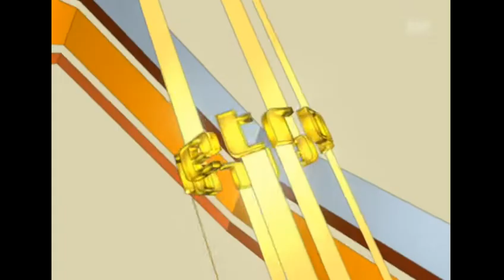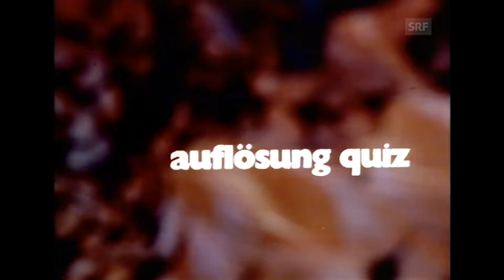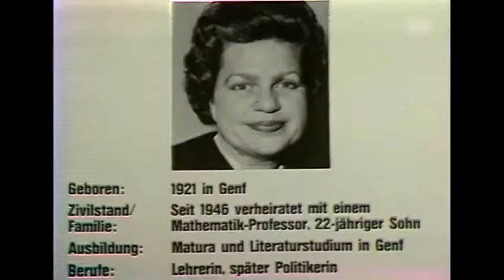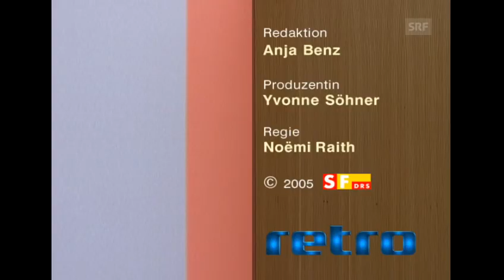Dani Fohrler präsentiert Highlights aus dem Fernseharchiv Gespräch mit ex-Moderatorin Regina Kempf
Schweiz, TVZH: Gespräch mit ex-Moderatorin Regina Kempf über die Sendungen "Unbekannte Bekannte", "Inserate raten" und "Kaländer" aus den 1980er-Jahren mit Trouvaillen (Einspielungen) aus dem Archiv SFDRS